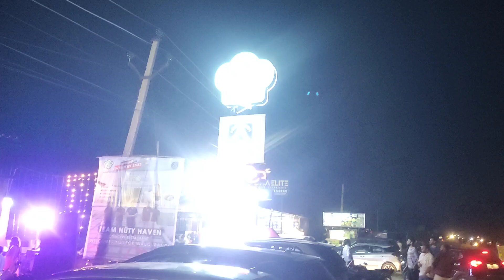Anantapur Nuty Heaven New restaurant | Anantapur Ptc flayover bridge|anantapur vlogs| food lovers❤